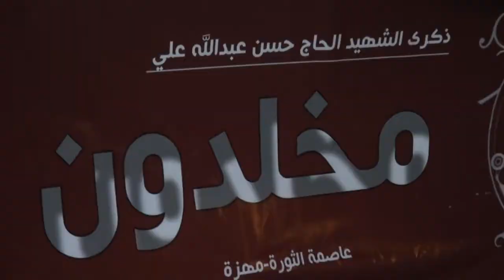سترة : مسيرة "مخلدون" الذكرى الأولى للشهيد حسن عبدالله 23/9/2013 | Bahrain